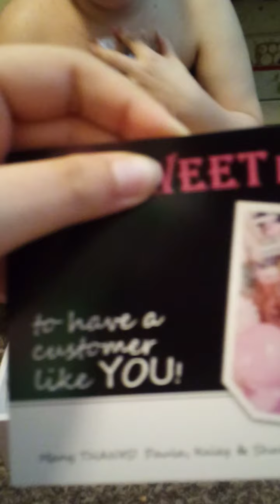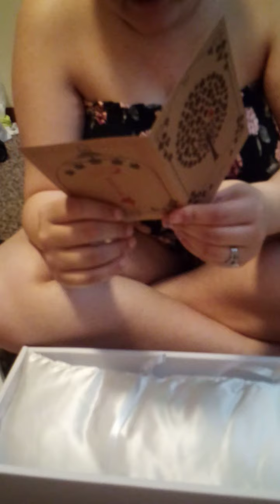Got my first doll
My first bjd came in doll leaves lan